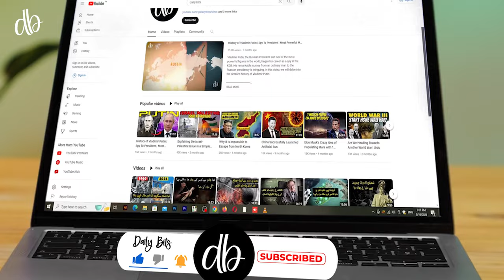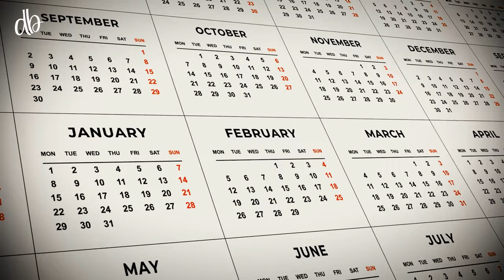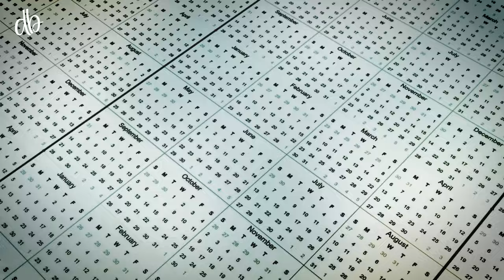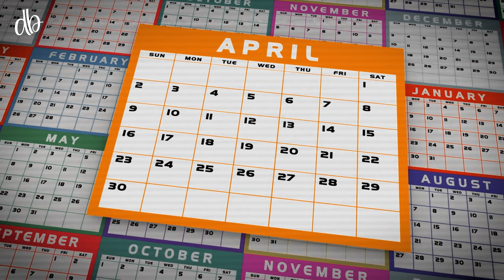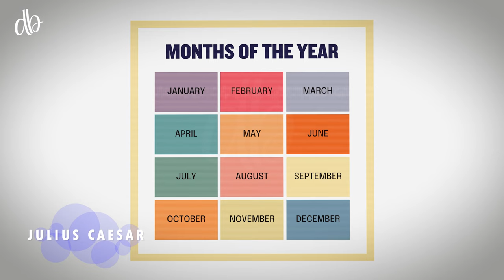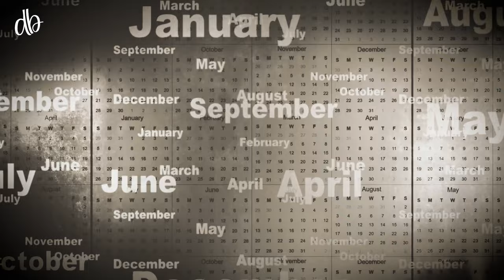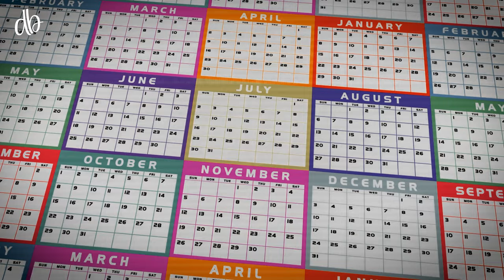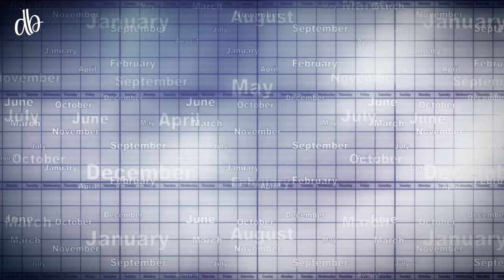Why Isn’t the 13-Month Calendar Used Today?